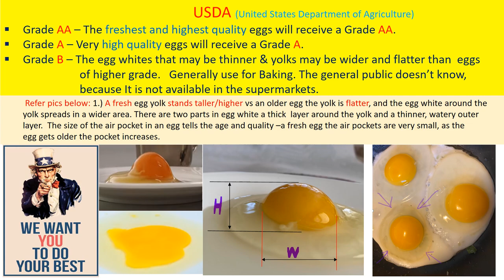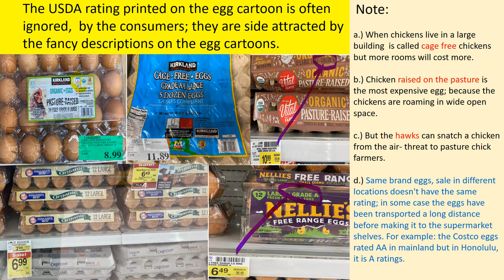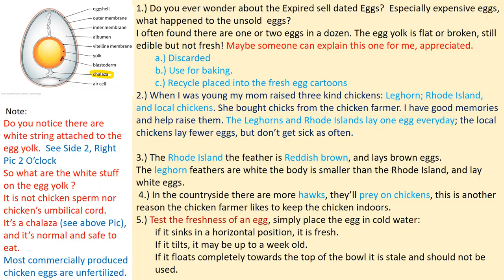All About Chicken Eggs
My mother has said when an egg is hatched; it has feathers, muscles, bones, etc. Really amazing! A single egg can provide all the nutrients needed for a life. The eggs provide  testosterone for men and estrogen for women,
One of my friends was a USDA egg inspector and, he told me fresh egg yolk stands tall, as the egg gets older the yolk will flat out and spread out to a wider area. Proportional the egg white will also spread out and become watery.